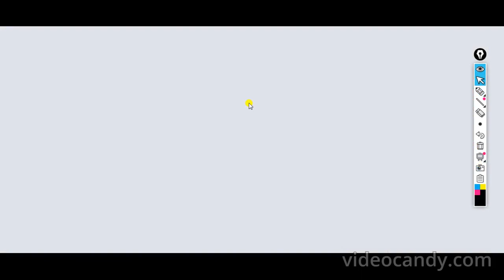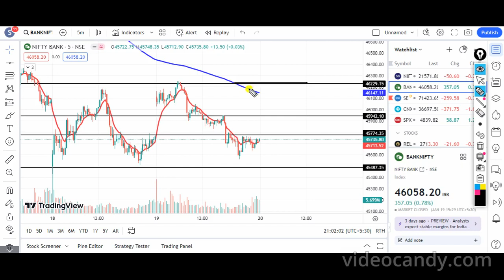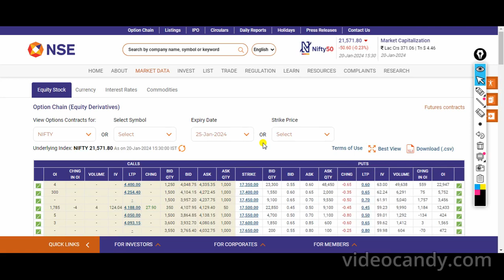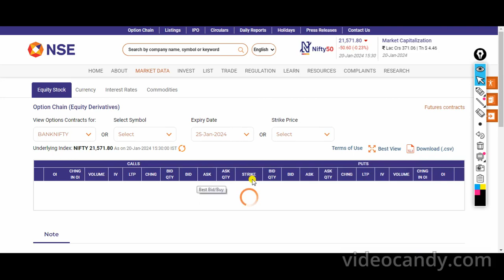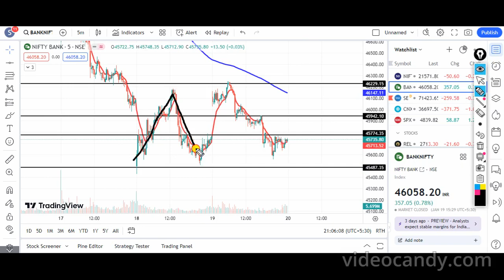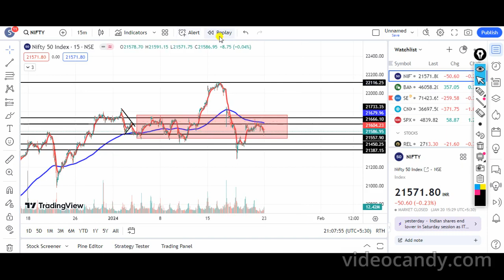Tomorrow market prediction/Tomorrow Trade Market in India/Tomorrow market opening Prediction 23 Jan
Trading
Insurance Companies
Online Stock Trading,
bybit futures
bitmex exchange
bkex exchange
koinbazar
crypto swap
thefundedtrader
metatrader 4
xtrend speed
octafx mt4
traderwagon
Trading 33doller
Insurance Companies
Online Stock Trading
bybit futures
bitmex exchange
bkex exchange
koinbazar
crypto swap
thefundedtrader
metatrader 4
xtrend speed
octafx mt4
traderwagon

Price Action
Option Chain Analysis
Option chain
"banknifty intraday trading strategy"
"banknifty analysis"